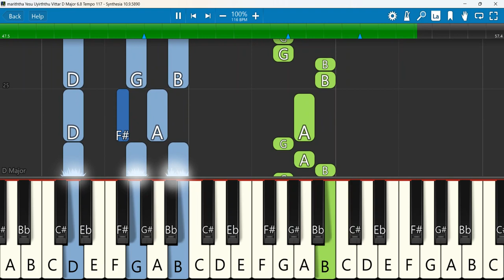Mariththa Yesu Uyirththu Keyboard Notes D Major 6/8 Tempo 117 | மரித்த இயேசு உயிர்த்து | Berchmans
mariththa Yesu uyirththu vittar /மரித்த இயேசு உயிர்த்து விட்டார்/ tamil Christian songs
Keyboard Notes